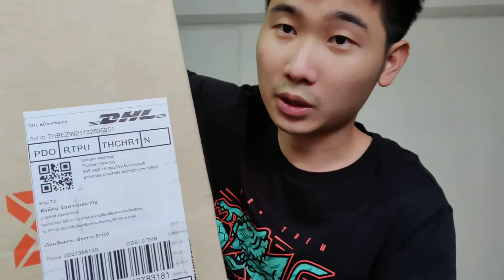รีวิวเสื้อทีมชาติไทย เกรดนักเตะ (Home) 2018 Ep.13